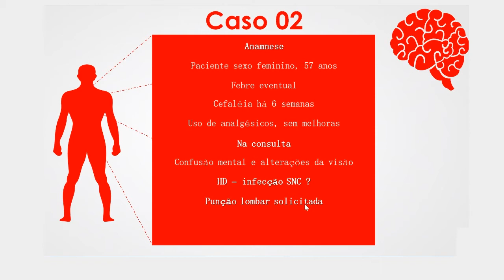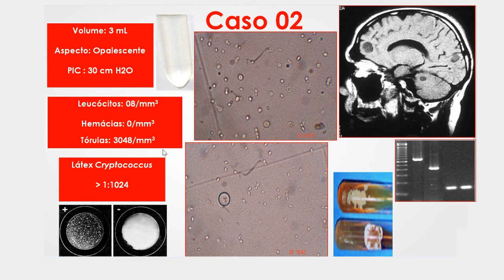Caso Grave e de rápida evolução!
A baixa celularidade, com grandes grandes quantidades de fungos e exacerbação da produção de anticorpos faz com que esses casos sejam considerados de extrema gravidade.

[MANUAL DE LÍQUOR - VENDAS ABERTAS]

[EBOOK GRATUITO SOBRE LÍQUOR]

Quer se aprofundar no estudo do Líquido Cefalorraquidiano?

Aproveite e baixe gratuitamente o Ebook "Interpretação Avançada Clínico Laboratorial: Exame do Líquor". É só acessar o link abaixo e cadastrar seu e-mail que o acesso ao ebook será enviado automaticamente (o link pode demorar alguns minutos para chegar no e-mail, mas, de qualquer forma, é só entrar em contato com a gente que iremos ajudar).

Academia do Líquor | MEDICINA DIAGNÓSTICA LABORATORIAL